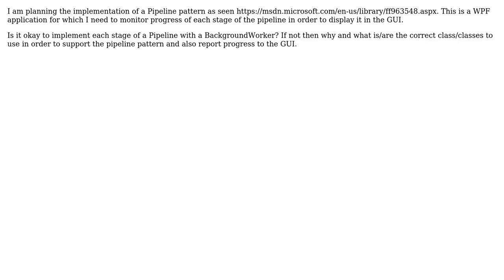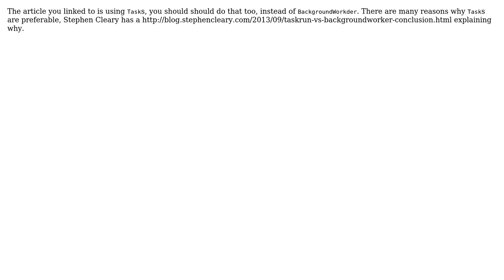Software Engineering: Should I use BackgroundWorker in Pipeline pattern?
With thanks & praise to God, and with thanks to the many people who have made this project possible! | Content (except music & images) licensed under CC BY-SA | Music | Images & others | With thanks to user user2828777 user svick user gnat and the Stack Exchange Network Trademarks are property of their respective owners. You are responsible for your own actions.